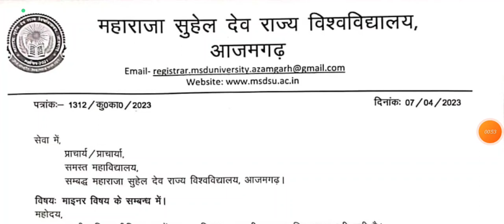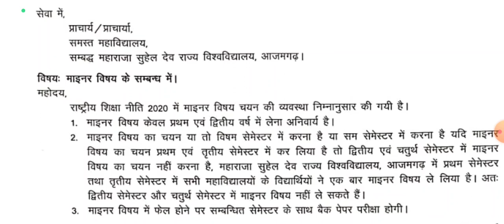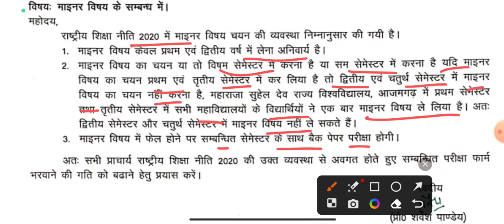IInd & IVth Semester में Minor Subject लेना है कि नही ? | BA, BSC, B.COM, MA, M.SC, M.Com Minor